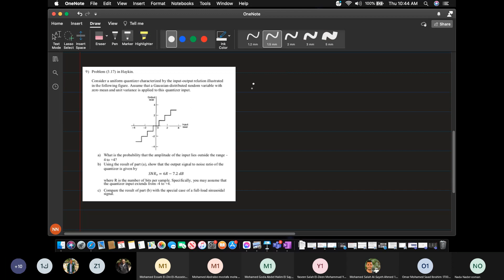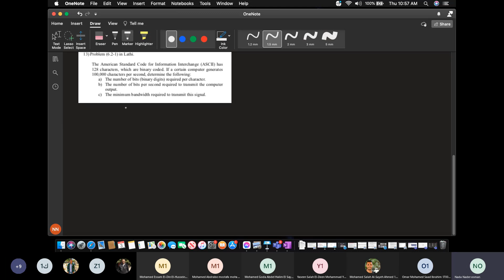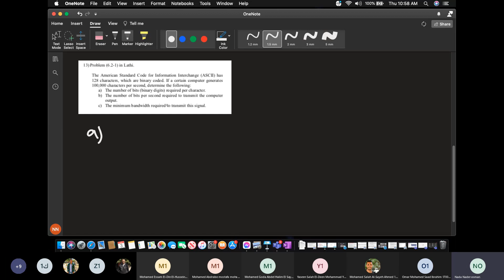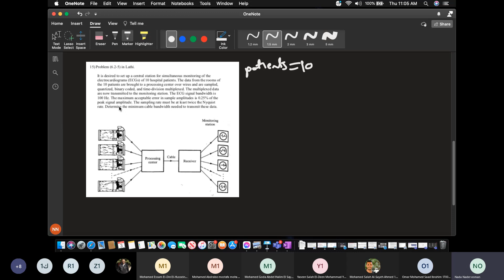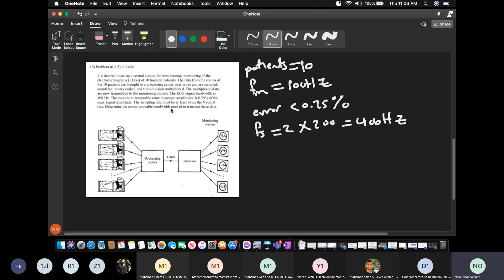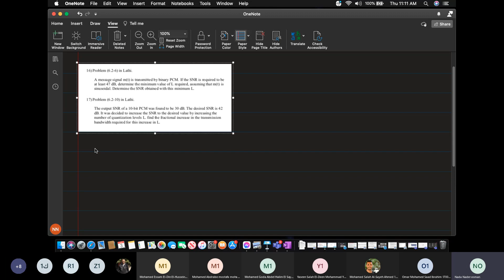communication systems - last section(PCM &DM)